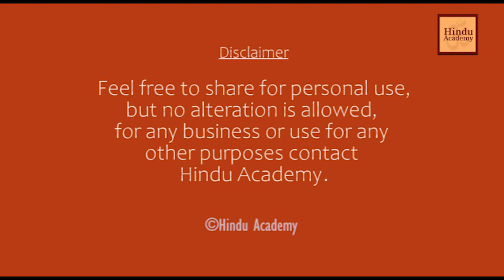Do Hindus believe ghosts? | Jay Lakhani | Hindu Academy